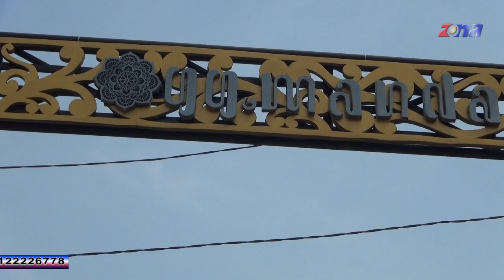Demen Tek Simpen - Singa Dangdut Dewa Putra | 10 November 2020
Singa Dangdut Dewa Putra | 10 November 2020
Khitanan : Wahyu Adi Tama
Keluarga : Bp Sudirno / Ibu Tarini
Majasari Blok Maja III RT.10/03
Kec. Sliyeg Kab. Indramayu

Studio : Zona Production
Jln. Raya Lamaran RT. 03/06 Ds. Jatireja

Kategori
Keluarga. Bp Karman / Ibu Enok
Dsn. Kiarapayung Ds. Kiarasari

Kategori